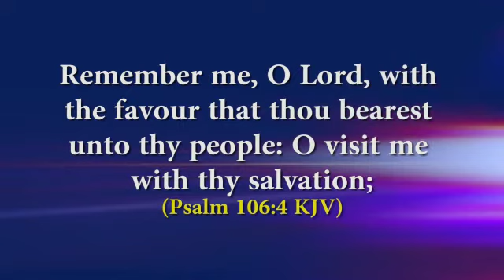Releasing The Supernatural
The lord remember you with favor and bring you deliverance in Jesus name🙏🙏